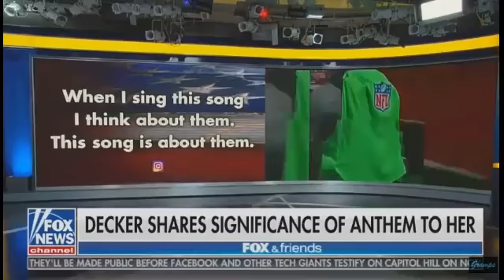→ FOX & Friends 10/12/17 | AMERICAN AND HER FAMILY RELEASED BY TALIBAN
Rachel Maddow Show,Lawrence O'Donnell,CHRİS HAYES,Ari melberg ,Trump News,WOLF BLİTZER,MUELLER,Lawrence O'Donnell,Breaking News Trump FOX & Friends 10/12/17 | AMERICAN AND HER FAMILY RELEASED BY TALIBAN.

Canine Captured - Taliban Releases Of Military Dog - Fox & Friends **Please Click Below to .

U.S. Army Sergeant Bowe Bergdahl held in Afghanistan by the Taliban since 2009 has been released.

Bill O'Reilly defended his allegations that Bowe Bergdahl's father looks like a Muslim on Wednesday night. The Fox News host was responding to criticism of .